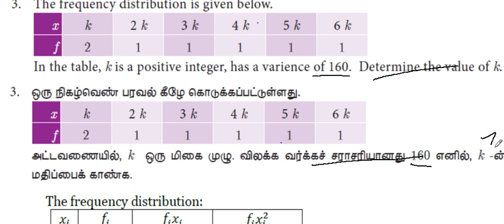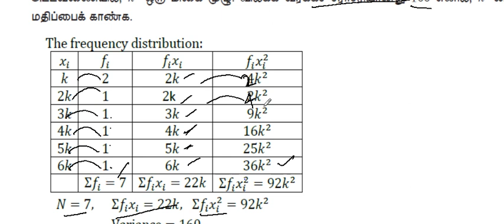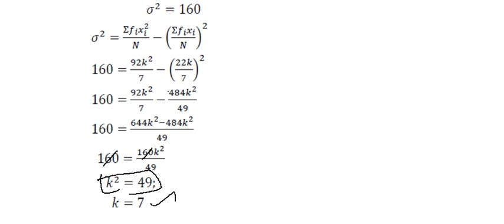10th Maths | Chapter 8 - Statistics & Probability | Unit Exercise 8 | Question Number 3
10th Maths | Chapter 8 - Statistics & Probability | Unit Exercise 8 | Question Number 3